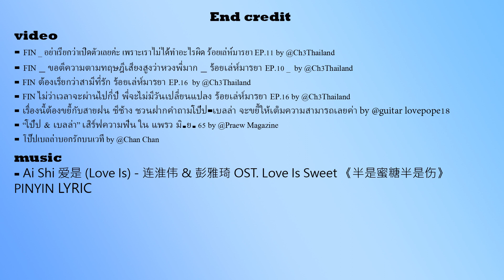PopeBella โป๊ปเบลล่า OPV AiShi 爱是 (Love Is/รักคือ) Ost.ครึ่งทางรัก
***คลิปวิดีโอฟุตเทจที่ได้จากช่องต่างๆซึ่งเราได้ใส่End creditแล้วไว้ท้ายคลิปและจะเป็นแบบนี้ทุกคลิปของช่องเราเพื่อให้เครดิตต่อช่องที่เราไปเอาคลิปมาประกอบ รวมถึงเพลงที่นำมาด้วย เพื่อแสดงถึงเจตนาที่จะไม่ล่วงเกินละเมิดลิขสิทธิ์แต่อย่าง หากมีข้อผิดพลาดหรือทำให้ฝ่ายใดฝ่ายหนึ่งไม่พอใจ ทางเราก็ขออภัยมา ณ ที่นี้และขอสัญญาว่าจะนำทุกความเห็นนำมาปรับปรุงให้ดียิ่งขึ้น ขอบคุณคะ***
 เพลงประกอบคลิป-Ai Shi 爱是 (Love Is) - 连淮伟 & 彭雅琦 OST. Love Is Sweet 《半是蜜糖半是伤》
**ทำเพื่อความบันเทิง ไม่ได้มีเจตนาล่วงเกินหรือละเมิดลิขสิทธิ์แต่อย่างใด ขอให้รับชมเพื่อบันเทิง ความชอบและจิ้นในคู่เรือโป๊ปเบลล่า